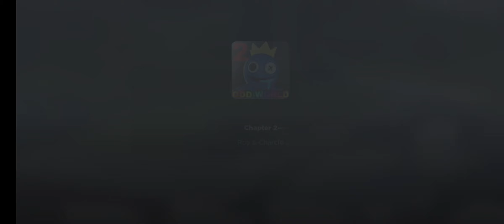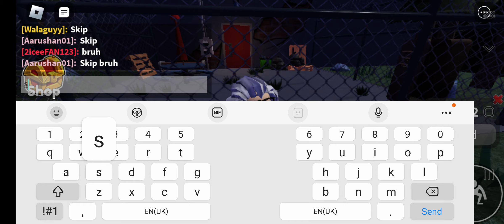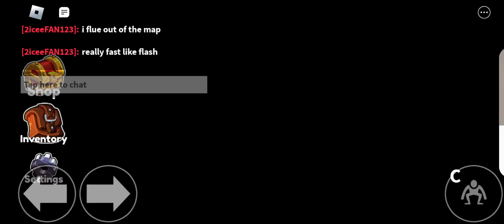Rainbow Friends Chapter 2 Full game Gameplay Playthrough(Full Game)